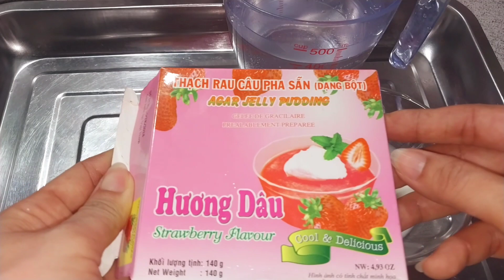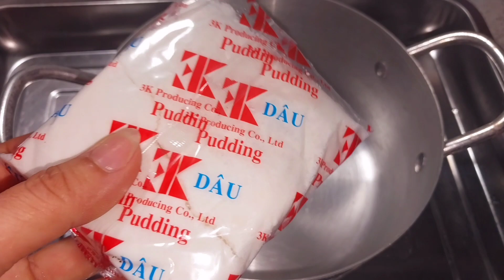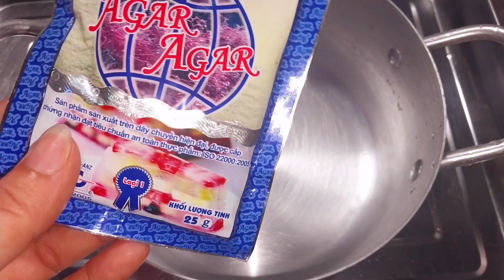Tuyệt Vời Món Tráng Miệng Thơm Ngon Thanh Mát Mới Lạ Từ Rau Câu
Món tráng miệng từ rau câu mới lạ đẹp mắt thơm ngon thanh mát từ rau câu ,với cách làm này món rau câu đẹp mắt mới là miệng thơm ngon